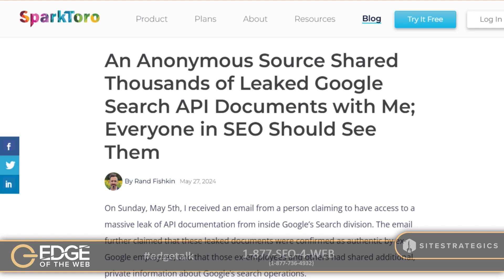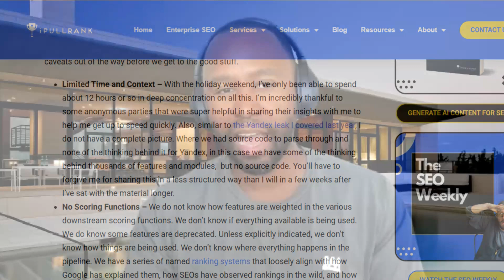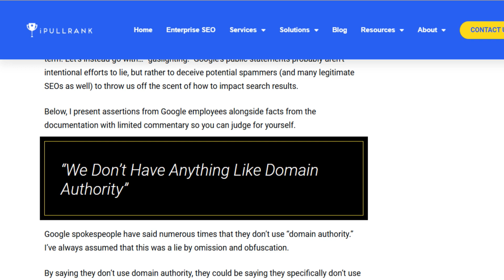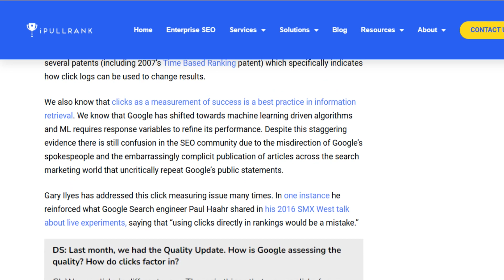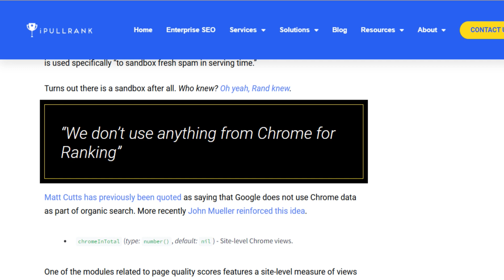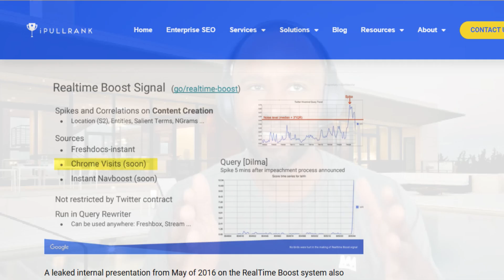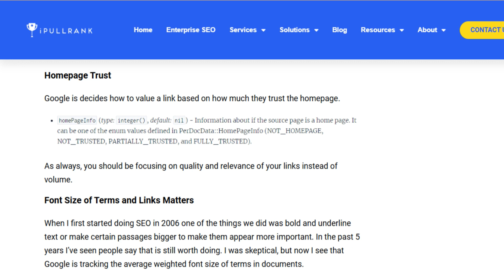686 | EDGE Flash: Google Secrets LEAKED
Google Under Scrutiny: Examination of the Lies
ALERT ALERT ALERT! We have some major news to uncover today on EDGE News Flash concerning the anonymous source leaking major API documentation from the Google Search division. Joining the flash is the one and only, Michael King, Founder of iPullRank Agency. Michael took it into his own hands to dive deep into these documents to reveal the truth that SEO individuals worldwide have been looking for!

You won’t want to miss this episode, these API documents expose several significant lies from Google and we set the truth free here on EDGE News Flash!

Key Segments:

[00:24] Introducing Michael King
[02:27] How The Documents Got Released
[06:17] Google Doesn't Use Anything from Chrome for Ranking?
[11:33] Mike’s Investigation
[15:32] What To Do With This Information: What’s Next?